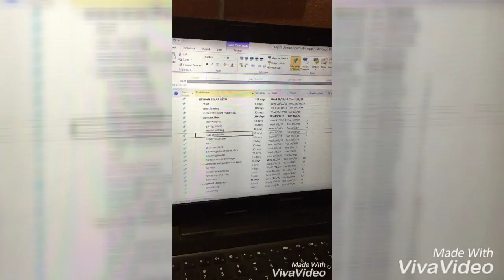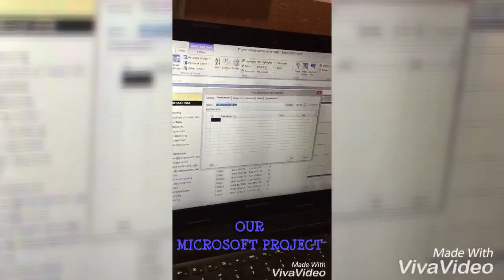ECM 367 - PROJECT AND CONSTRUCTION MANAGEMENT (UITM PASIR GUDANG)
Enjoyed it guys 😉😉